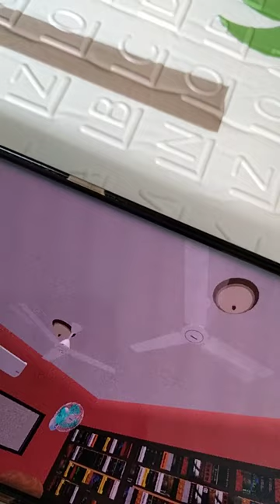2 Panasonic F-M15A0/F-EY1511 industrial ceiling fans